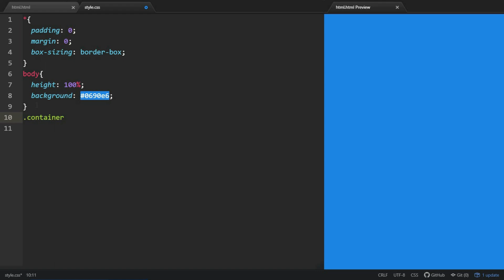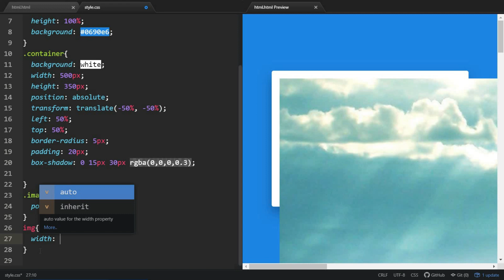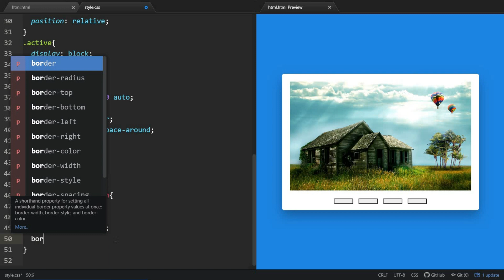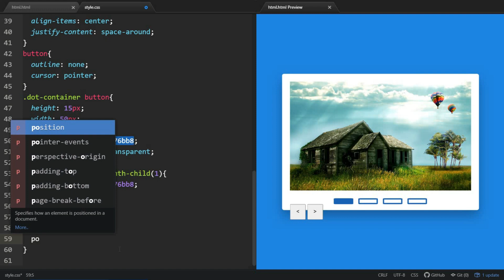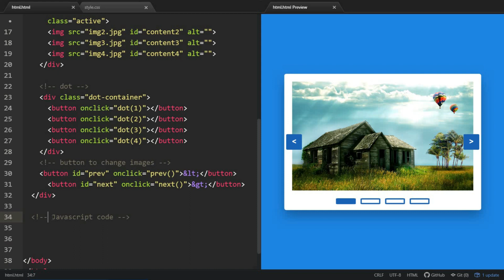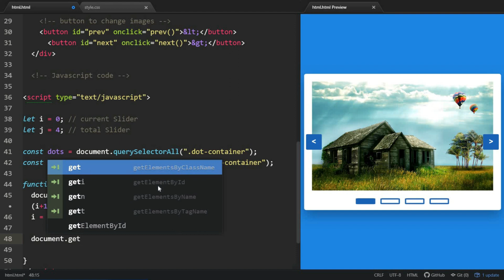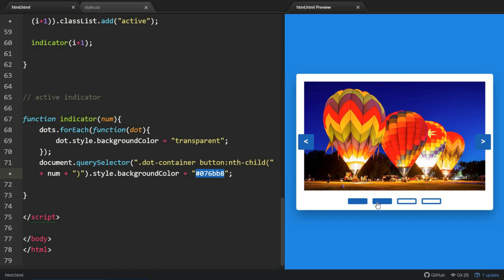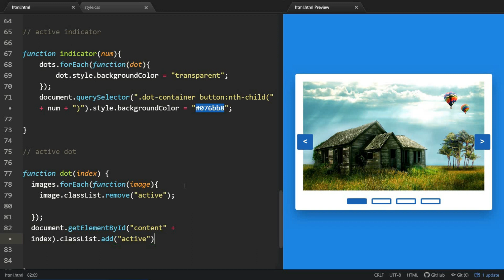How to Create an Image Slider using HTML CSS and JavaScript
In this article, you will learn how to create an image slider using HTML and CSS. The HTML image slider is an important element for a website. Different images and information are beautifully arranged using sliders.